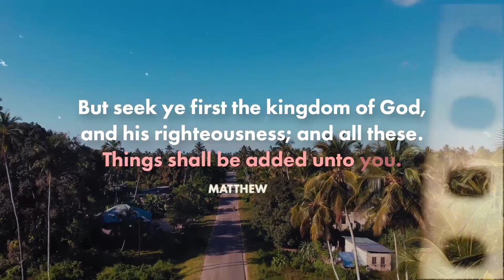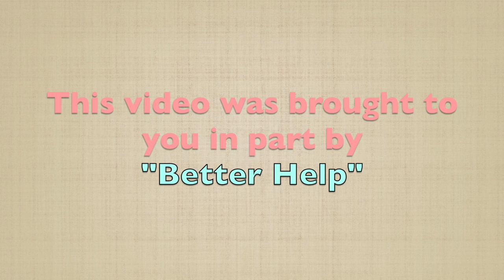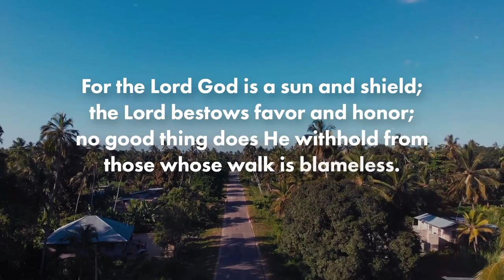Boundaries During Pregnancy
Good morning gorgeous! Today we continue our series on boundaries where we discuss boundaries during pregnancy and postpartum. Enjoy!

Now is a great time to try Thrive Causemetics for yourself!

Chapters:
00:00 - Intro
03:08 - Boundaries in pregnancy
03:45 - Answering Questions
09:43 - Boundary with Yourself During Pregnancy
18:45 - Stigma Regarding Pregnancy Decisions

Lip combo:
Liner: CHARLOTTE TILBURY LIP CHEAT LIP LINER FOXY BROWN

Lipstick: HOURGLASS CONFESSION ULTRA SLIM HIGH INTENSITY Lipstick "I'll never stop"

Listen to my Femininity podcast!

Record a voice message for me by clicking " + Message" and I will play your message AND answer your question on my podcast

Want Femininity Videos? Watch Below